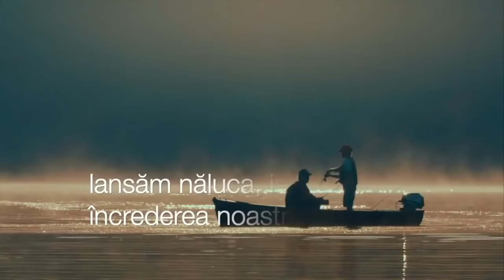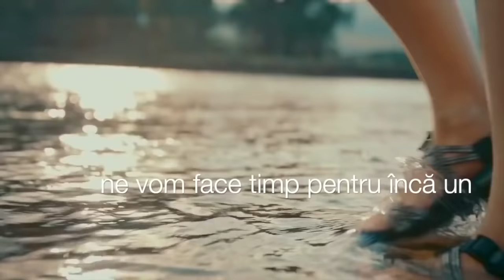Top 5 cele mai bune năluci de răpitor in 2018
Storm So-Run Superu Shad, Blue Fox Lucius, Rapala Rippin Rap, Storm Wildeye Swim Shad și Rapala DT FAT sunt top 5 cele mai bune năluci pentru pescuitul la răpitori in ultimii ani, pentru mine.